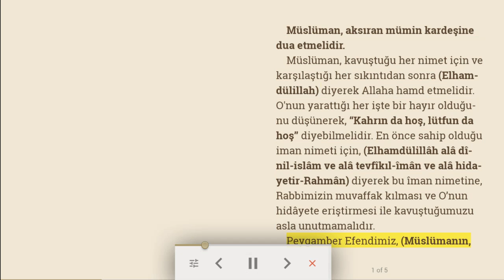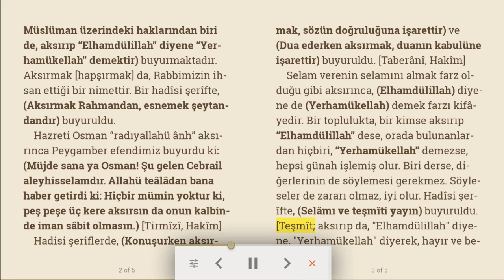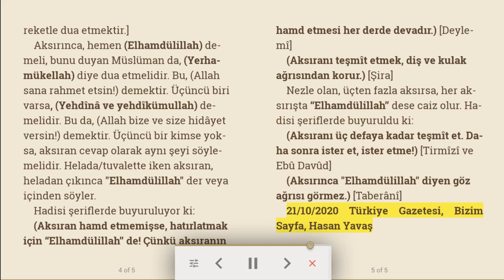Müslüman, aksıran mümin kardeşine dua etmelidir | Dini makale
Müslüman, kavuştuğu her nimet için ve karşılaştığı her sıkıntıdan sonra (Elhamdülillah) diyerek  Allaha hamd etmelidir. O'nun yarattığı her işte bir hayır olduğunu düşünerek, “Kahrın da hoş, lütfun da hoş” diyebilmelidir. En önce sahip olduğu iman nimeti için, (Elhamdülillâh alâ dînil-islâm ve alâ tevfîkıl-îmân ve alâ hidayetir-Rahmân) diyerek bu îman nimetine, Rabbimizin muvaffak kılması ve O’nun hidâyete eriştirmesi ile kavuştuğumuzu asla unutmamalıdır.
Peygamber Efendimiz, (Müslümanın, Müslüman üzerindeki haklarından biri de, aksırıp “Elhamdülillah” diyene “Yerhamükellah” demektir)  buyurmaktadır. Aksırmak [hapşırmak] da, Rabbimizin ihsan ettiği bir nimettir. Bir hadîsi şerîfte, (Aksırmak Rahmandan, esnemek şeytandandır) buyuruldu.
Hazreti Osman “radıyallahü ânh” aksırınca Peygamber efendimiz buyurdu ki: (Müjde sana ya Osman! Şu gelen Cebrail aleyhisselamdır. Allahü teâlâdan bana haber getirdi ki: Hiçbir mümin yoktur ki, peş peşe üç kere aksırsın da onun kalbinde iman sâbit olmasın.) [Tirmîzî, Hakîm]
Hadisi şeriflerde, (Konuşurken aksırmak, sözün doğruluğuna işarettir) ve (Dua ederken aksırmak, duanın kabulüne işarettir) buyuruldu. [Taberânî, Hakîm]
Selam verenin selamını almak farz olduğu gibi aksırınca, (Elhamdülillah) diyene de (Yerhamükellah) demek farzı kifâyedir. Bir toplulukta, bir kimse aksırıp “Elhamdülillah” dese, orada bulunanlardan hiçbiri, “Yerhamükellah” demezse, hepsi günah işlemiş olur. Biri derse, diğerlerinin de söylemesi gerekmez. Söyleseler de zararı olmaz, iyi olur. Hadîsi şerîfte, (Selâmı ve teşmîti yayın) buyuruldu. [Teşmît; aksırıp da, "Elhamdülillah" diyene, "Yerhamükellah" diyerek, hayır ve bereketle dua etmektir.]
Aksırınca, hemen (Elhamdülillah) demeli, bunu duyan Müslüman da, (Yerhamükellah) diye dua etmelidir. Bu, (Allah sana rahmet etsin!) demektir. Üçüncü biri varsa, (Yehdînâ ve yehdîkümullah) demelidir. Bu da, (Allah bize ve size hidâyet versin!) demektir. Üçüncü bir kimse yoksa, aksıran cevap olarak aynı şeyi söylemelidir. Helada/tuvalette iken aksıran, heladan çıkınca "Elhamdülillah" der veya içinden söyler.
Hadisi şeriflerde buyuruluyor ki:
(Aksıran hamd etmemişse, hatırlatmak için “Elhamdülillah” de! Çünkü aksıranın hamd etmesi her derde devadır.) [Deylemî]
(Aksıranı teşmît etmek, diş ve kulak ağrısından korur.) [Şira]
Nezle olan, üçten fazla aksırsa, her aksırışta “Elhamdülillah” dese caiz olur. Hadisi şeriflerde buyuruldu ki:
(Aksıranı üç defaya kadar teşmît et. Daha sonra ister et, ister etme!) [Tirmîzî ve Ebû Davûd]
(Aksırınca "Elhamdülillah" diyen göz ağrısı görmez.) [Taberânî]

21/10/2020 Türkiye Gazetesi, Bizim Sayfa, Hasan Yavaş